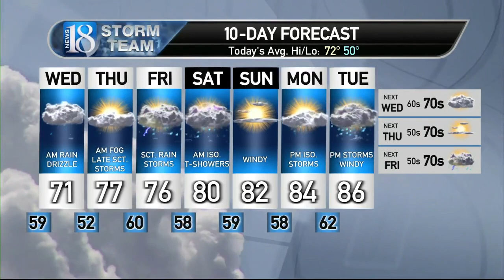May 15, Wednesday Midday Weather Forecast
The rain is ending with sunshine working in